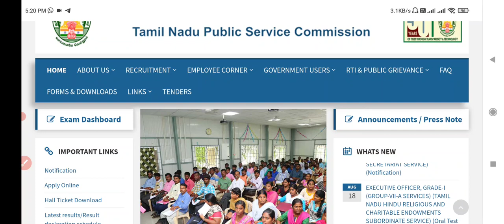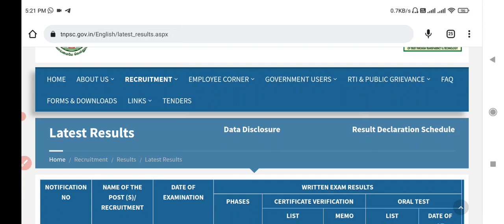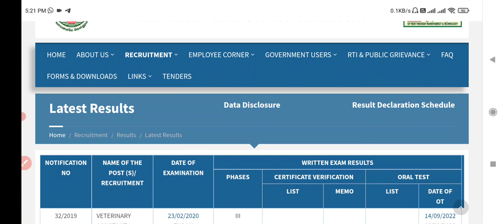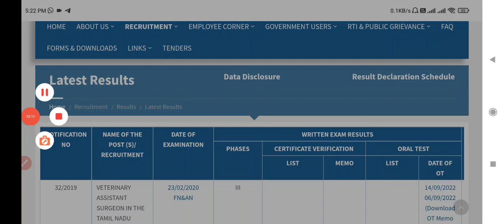TNPSC EXAM 2022 RESULT PUBLISHED | Tnpsc Group 4 Exam Date Announced | Official News